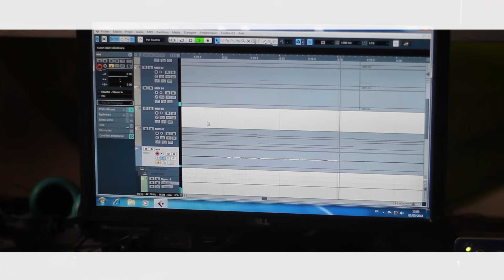Molimo émission live mon cœur t'adore Fr Emmanuel Musongo en feat avec son élève Exaucé